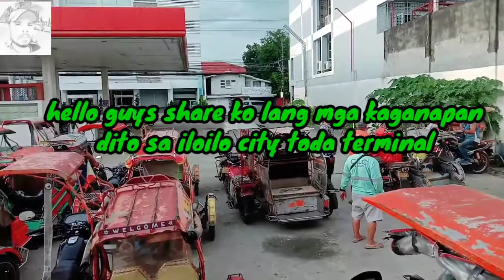Mga kaganapan sa toda terminal sa iloilo city ngayong GCQ na